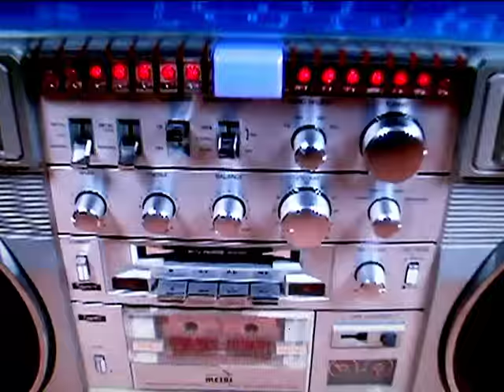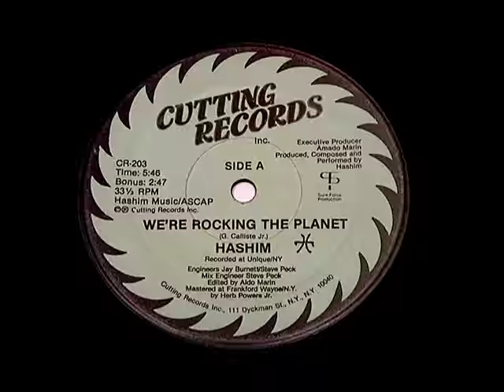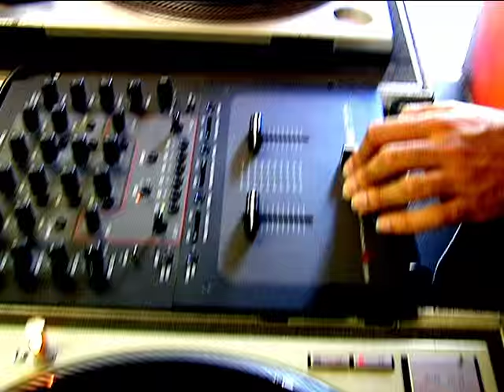DGSB feat. DJ AJAX "BACK TO THE 80S"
DGSB & DJ AJAX- BRAND NEW CLASSIC HIP HOP, TRACK BY SHAUN BIVENS